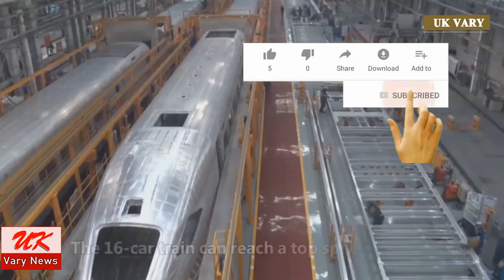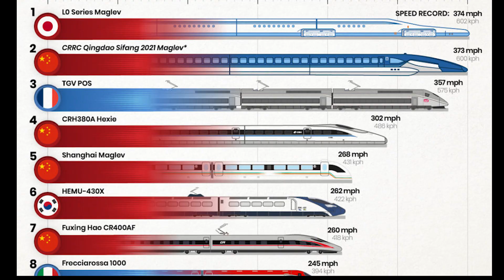Kereta Cepat Jakarta-Bandung Jadi Salah 1 Kereta Tercepat di Dunia, Benarkah?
Terlepas dari kontroversi yang ada soal kereta cepat Jakarta-Bandung yang sekarang masih dibangun, tapi konon katanya jenis kereta yang bakal dipakai adalah salah 1 kereta tercepat di dunia. Angkutpedia coba buka faktanya!

Pengisi Suara: Iyok Baswara
Penulis Naskah: Remigius Septian
Penyunting Gambar: Remigius Septian